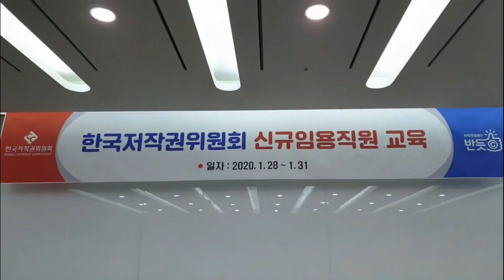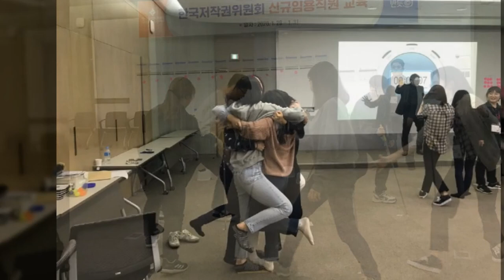2020년 위원회 신규임용직원 교육 영상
위원회에 입사한 신규임용직원들에게 많은 격려와 응원 부탁드려요!